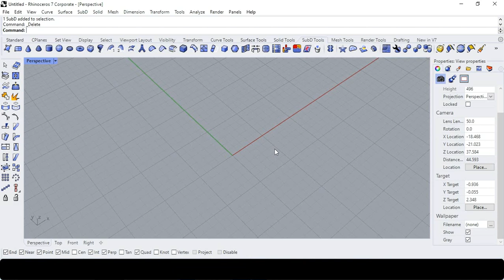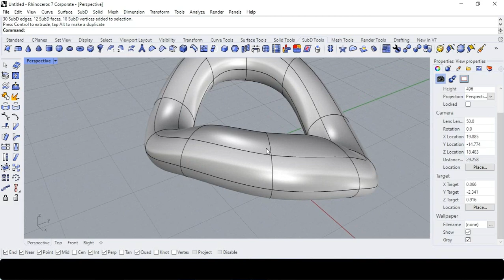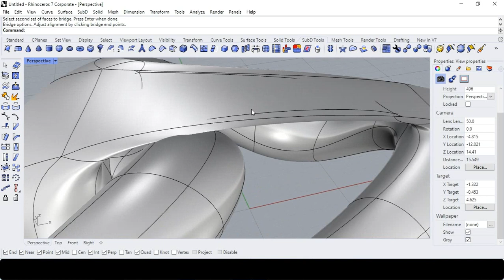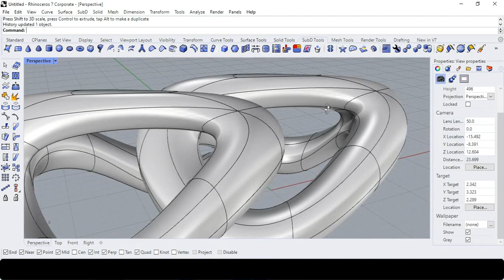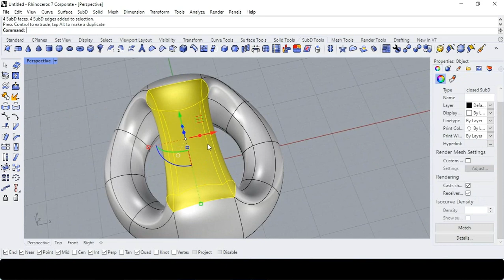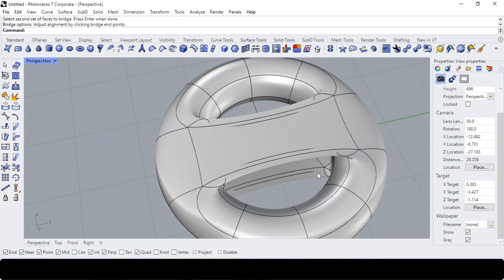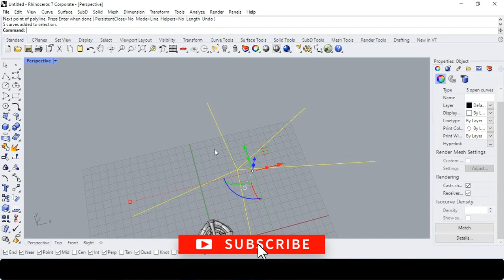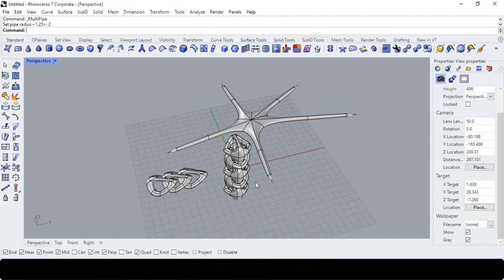آشنایی با ساب دیواید و طراحی زنجیر با دستور های ساده در راینو 7 - Chain with SUBD basics in Rhino7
در این ویدئو به آشنایی با سابدیواید میپردازیم و سعی میکنیم با استفاده از دستور های ابتدایی و مقدماتی دو زنجیر متفاوت طراحی کنیم، در آینده ویدئو های بیشتر در مورد کار با ساب دیواید در کانال قرار خواهد گرفت.

برای آشنایی بیشتر با اصول و تکنیک های طراحی زنجیر به این ویدئو ها مراجعه کنید :

دستور های استفاده شده در این ویدئو:
-SUBD menu
-Donut
-Scale
-Extrude with Gumball
-Bridge (SUBD)

00:00 مقدمه
04:13 شروع طراحی
08:00 استفاده از دستور Bridge
11:03 شروع طراحی زنجیر دوم